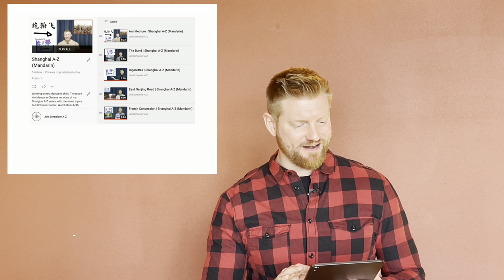Shanghai A-Z: Jing’an Temple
Looking for a place to escape the hustle and bustle of the big city? On a search for serenity? Look no further than Jing'an Temple, a historic landmark in the heart of Shanghai. Learn about the history of this ancient temple and find out what you can discover there on this episode of Shanghai A-Z.

Also! If you love travel and adventure, make sure you check out Ascendia Sports, where you can choose from a wide range of adventure sports activities around the globe and make your next trip even more exciting and memorable.